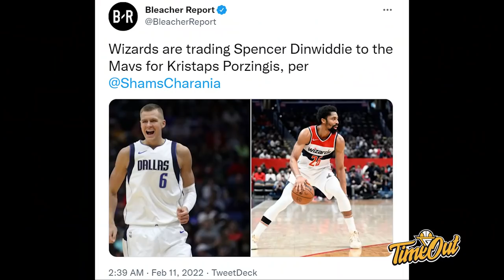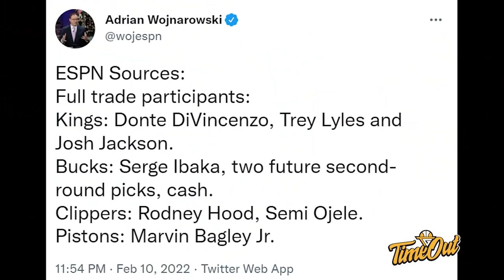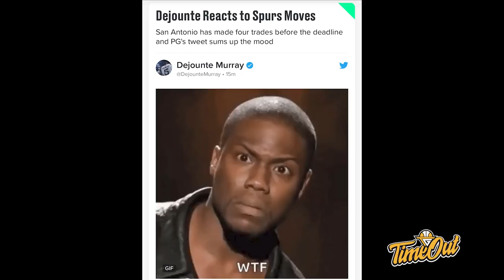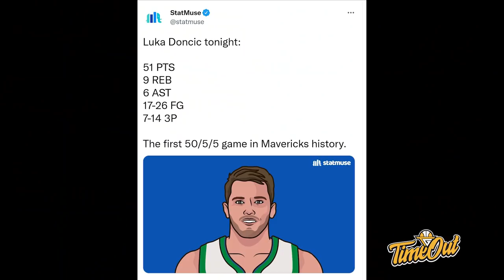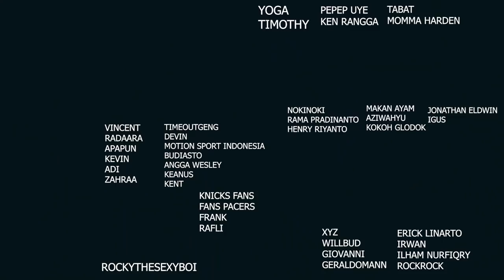TIME OUT: James Harden Akhirnya Gabung Sixers & Di Ceng in LeBron Pas All-Star Draft.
Di Time Out hari ini kita membahas tentang beberapa trade yang terjadi saat Trade deadline , Luka Doncic drops 50 points on my Clippers dan Knicks ngalahin Golden State Warriors.